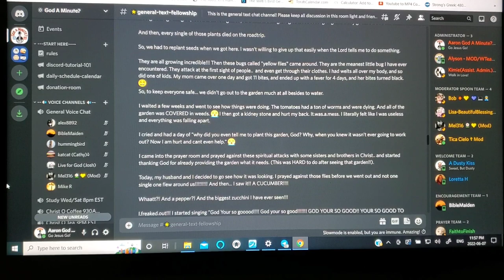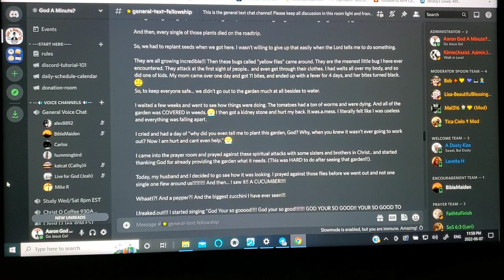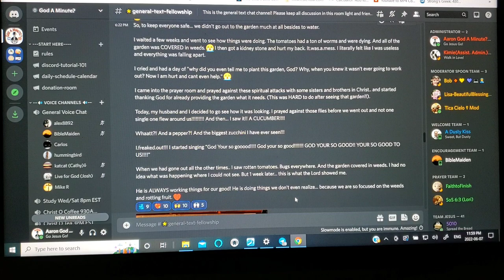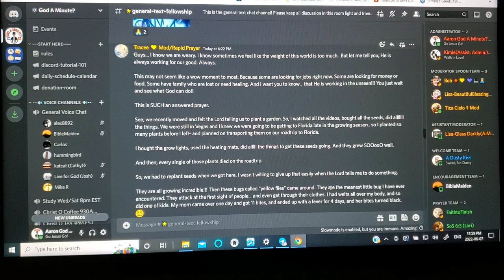All Things Work Together For Good To Those Who Love God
➤God A Minute?

➤SALVATION 101:
➤ file:///C:/Users/Aaron/Downloads/Salvation_101_-_KJV%20(1).pdf

(All Links below are accessible on the website as well)

LaVera Woods (Feb 9th writes):
I'm really tired of these "no one knows the day or hour" comments. The prophet Daniel studied the prophet Jeremiah and the events of the day and calculated when the Messiah would come the first time and he nailed it--to the day--the day we call Palm Sunday---the day of Jesus' triumphal entry. The religious leaders should have known, could have known---if they had been looking, but they missed it! They were too busy fashioning a King of their own making, and they missed, what could perhaps have been, the greatest event of history thus far the presentation of the King of Kings. My King is coming for me, and I will not be shamed for looking for Him. I am eager and excited for that day! Every day from now until He comes is a high watch day for me, but it is exciting to study His Word and look for clues as we wait on Him. The investigation remains open until the case is solved and we join our Bridegroom!